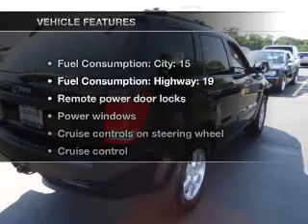2008 Jeep Grand Cherokee - Downersgrove IL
Year: 2008
Make: Jeep
Model: Grand Cherokee
Trim: Laredo
Engine: 3.7 liter 6 cylinder 12 valve
Transmission: Automatic
Color: Black
Mileage: 45856
Address:
2311 West Ogden